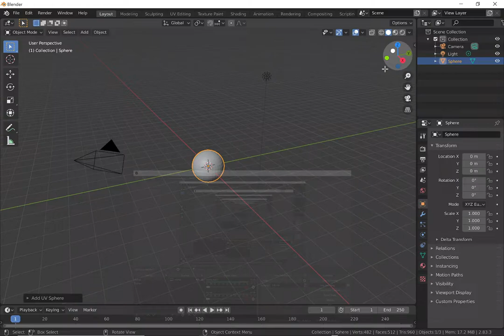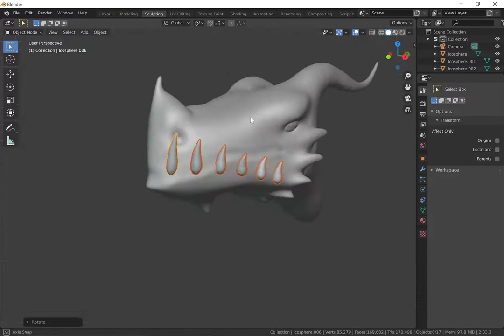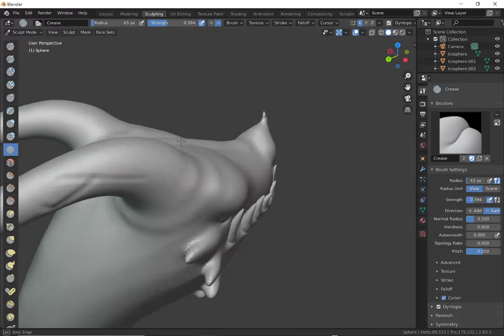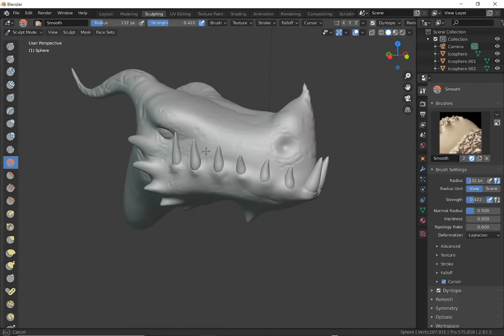Sculpting a Dragon, Part 1 (The head)… Blender Modeling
Starting a new series

I really need to find another song to put for my videos.